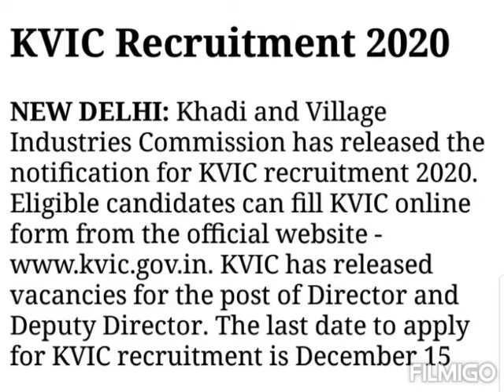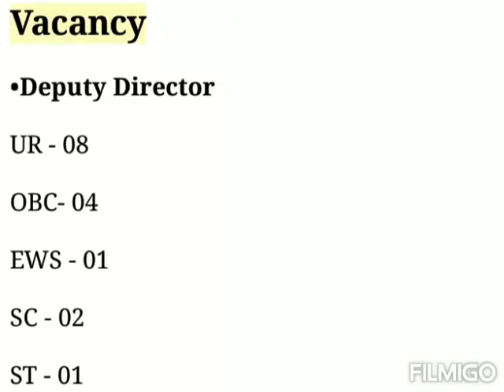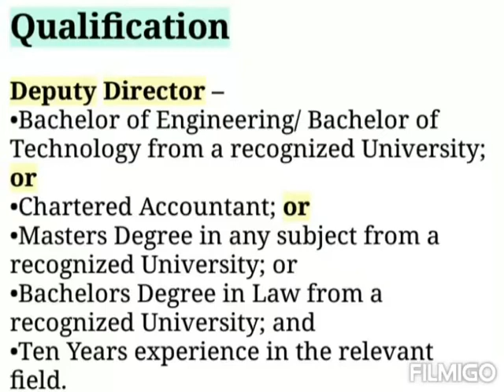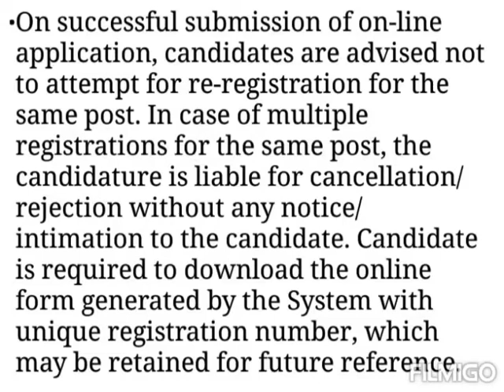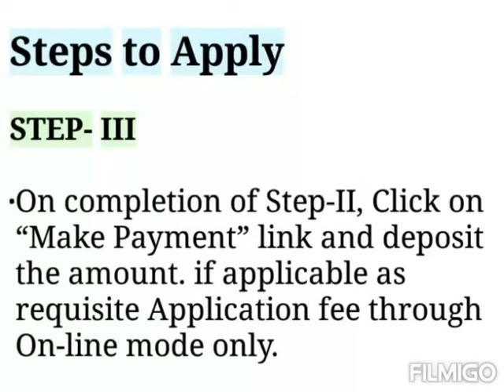KVIC Recruitment 2020 Apply Online For 34 Director & Deputy Director posts